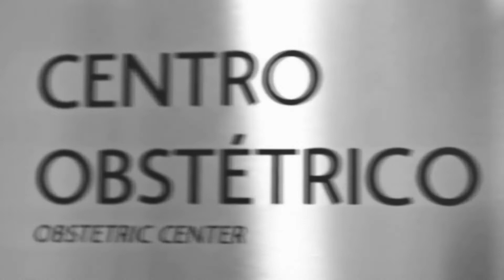RETROSPECTIVA CIRCO GUSTAVO 1 ANO